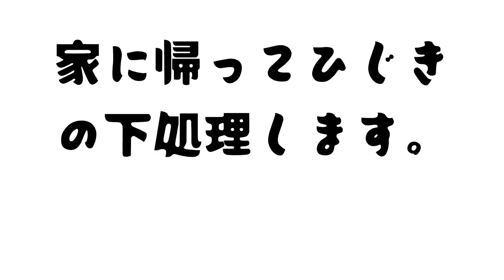ひじき採って【ひじき炒飯】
＾＾　今回は、海にヒジキ採りにきました。ヒジキには水溶性のヒ素が含まれているので、水洗い、茹でこぼし（茹でてお湯を捨てる事）をしました　料理は
ひじき炒飯を作ってみました　中々美味しかったです。

⚠️ヒジキなど海藻類を採る際は、漁業権の有無、各都道府県の漁業調整規則を守って行って下さい。分からない時は水産庁、又は海上保安庁に問い合わせてみると良いと思います。m(__)m